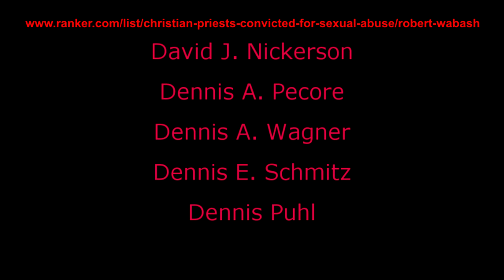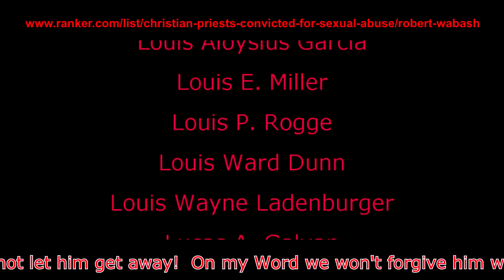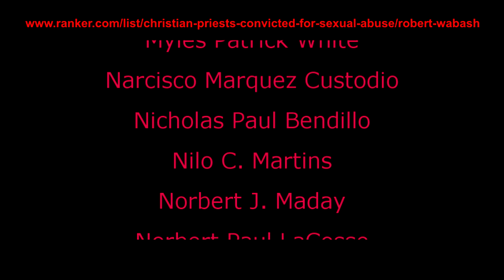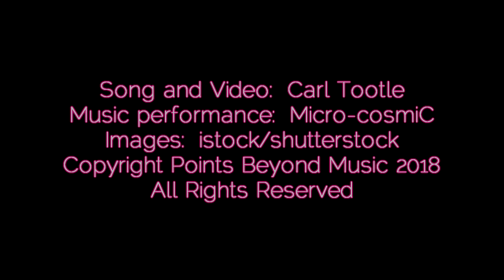Suffer Little Children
Response to the never ending reports of child abuse by priests.